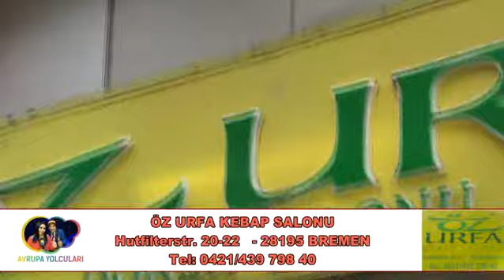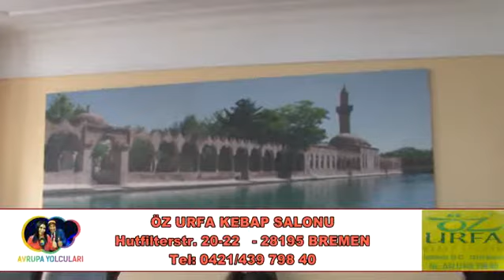AVRUPA YOLCULARI 85 BÖLÜM ÖZ URFA KEBAP SALONU